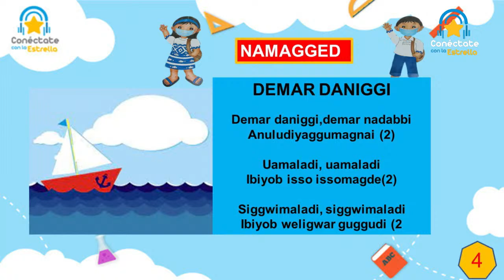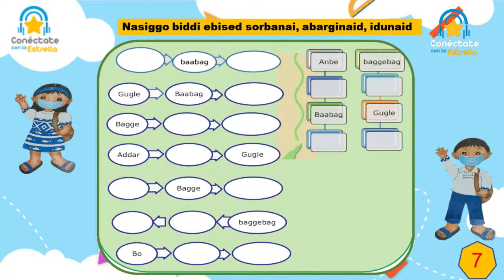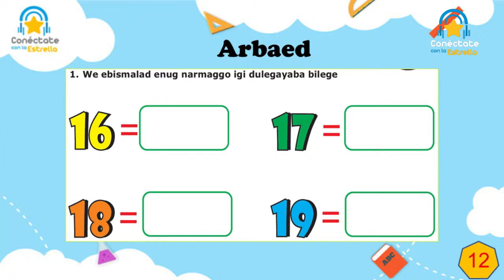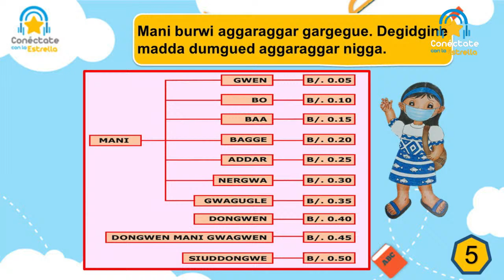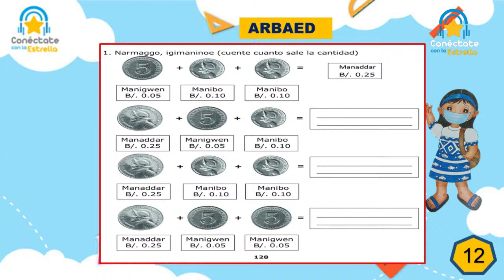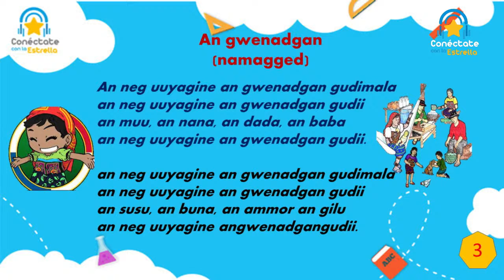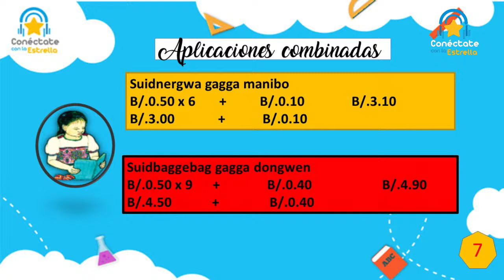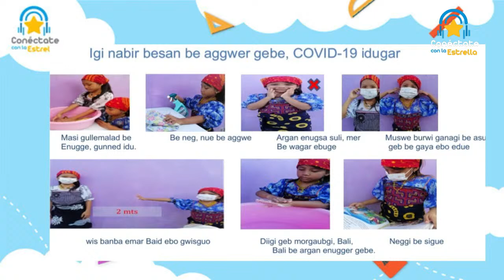🌟Conéctate con la Estrella/Radio📻:Matemáticas Guna-Primaria (3T) #3: Aplicaciones monetarias.